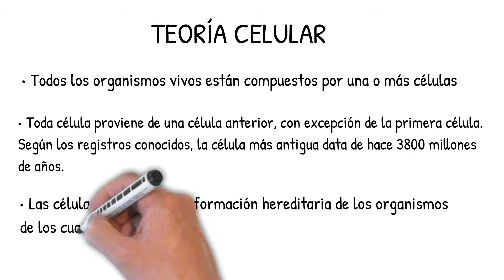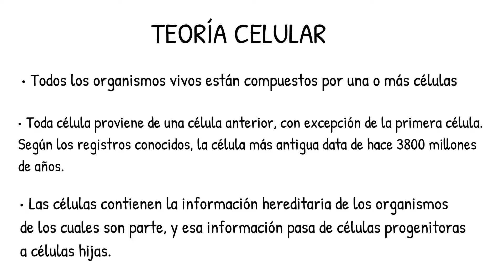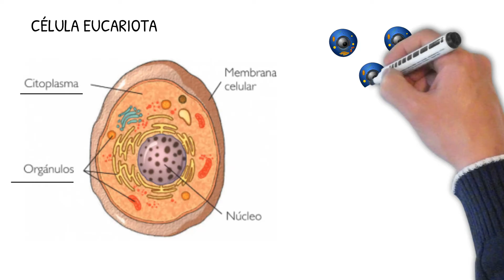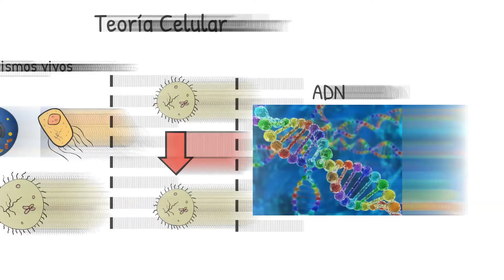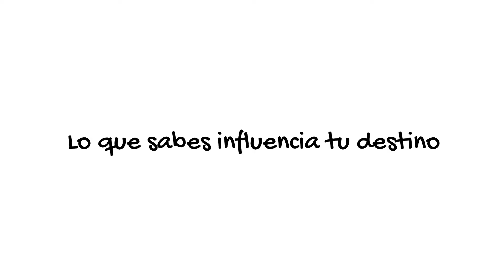La Teoría Celular / Células PROCARIOTAS y EUCARIOTAS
La Teoría Celular afirma que todos los organismos vivos están compuestos por una o más células, que las células se originan de otras células, y que éstas contienen la información hereditaria que se transmite de una a otra. Veamos...

0:00 Introducción
0:32 Postulados de la Teoría Celular
1:05 Tipos de células (procariotas y eucariotas)
1:40 Diferencias entre las células procariotas y eucariotas
2:29 Partes de las células eucariotas
3:00 Resumen

Como suscriptor con acceso total podrás obtener automáticamente resúmenes esquemáticos en formato de PDF's descargables, infografías, cuadros, y más contenido educativo didáctico y original de Nutrimente.

Referencias

• Curtis, H. y Cols. (2008). ‘’Biología’’. Buenos Aires: Médica Panamericana.